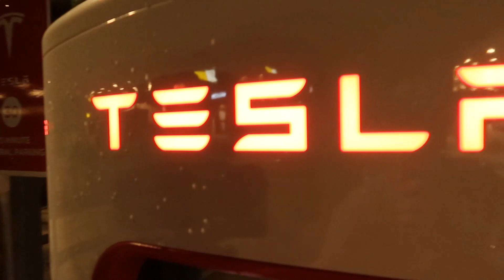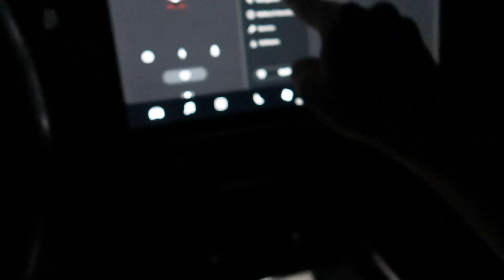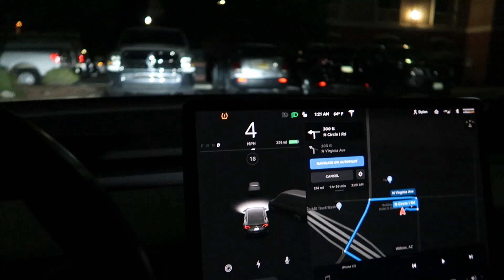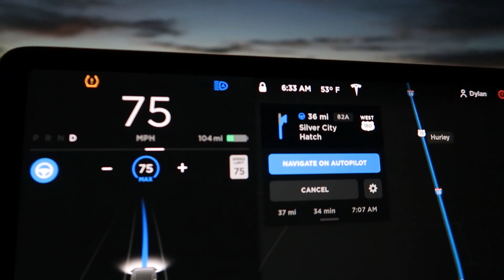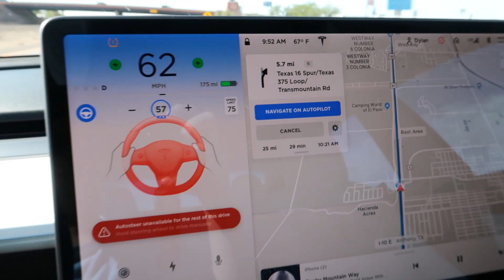Crashing MY Tesla on Auto Pilot Vlog / 24hr Challenge Fail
( Crash @3:22 ) Wasn't sure if i was going to ever post this crash. The accident happened back in September and i haven't wanted to post since losing my favorite thing in the world! It really is my favorite thing i have ever purchased. That being said i posted a clip of just the crash yesterday and it got 50k views in just 24 hrs. So here is the full Vlog, I do not wish any harm to tesla and/or there stock. This is not the best representation of auto pilot i know, but this is the video i have.  Also i still have faith in my tesla and have ordered 4 Cyber Trucks since the accident.